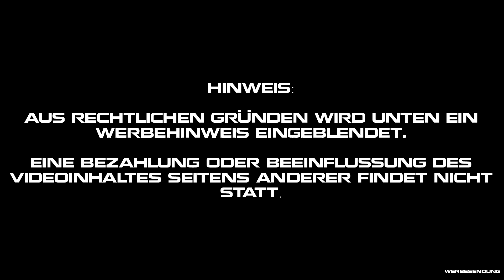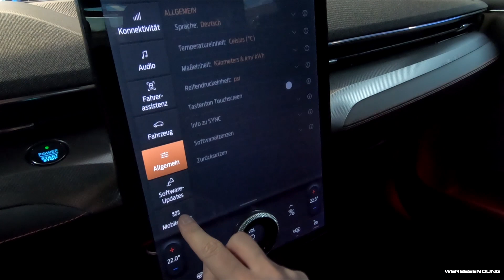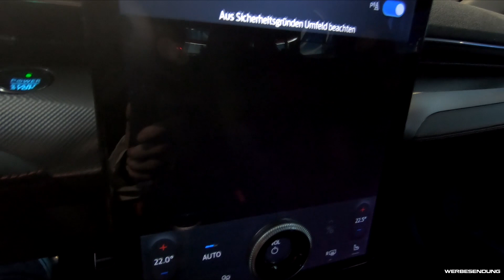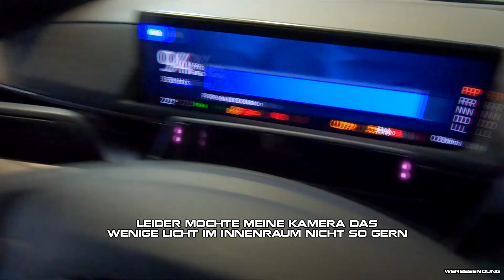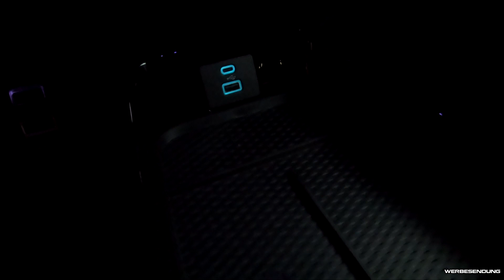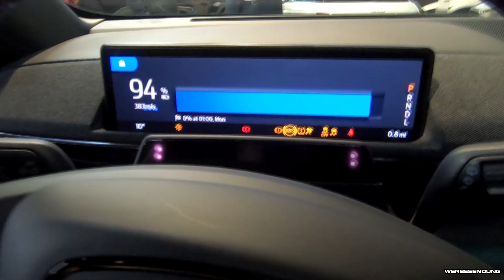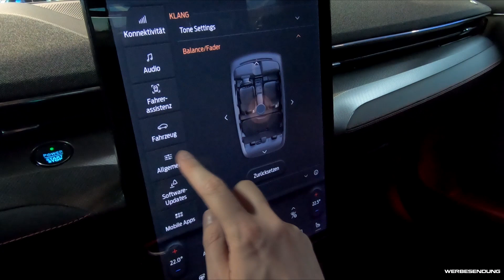Mustang Mach-E - Erster Live Eindruck des Elektro-SUVs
Ich hatte die einmalige Chance den Ford Mustang Mach-E schon jetzt in der First Edition live im Detail anzuschauen. Die Gelegenheit habe ich natürlich sofort genutzt, um ein umfassendes Firstlook Video für Euch zu drehen.

Entsprechend zeige ich Euch in diesem Video alles Wissenswerte zum Mach-E, erkläre Euch was mir besonders gut gefällt, aber auch was mir nicht zusagt.

Das Videomaterial entstand in eigener Anfertigung.